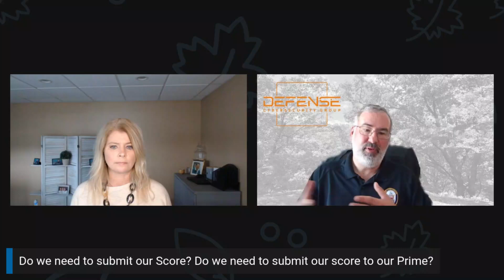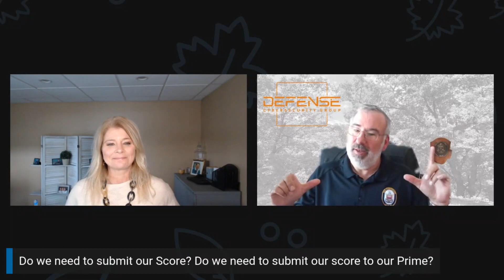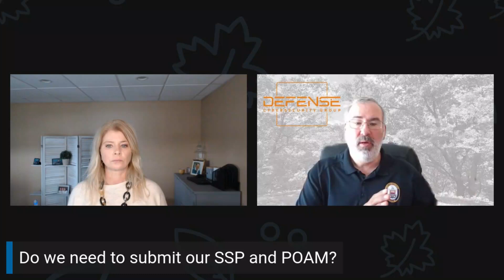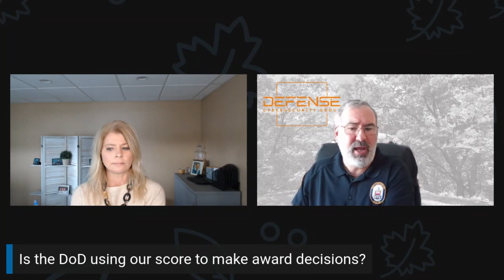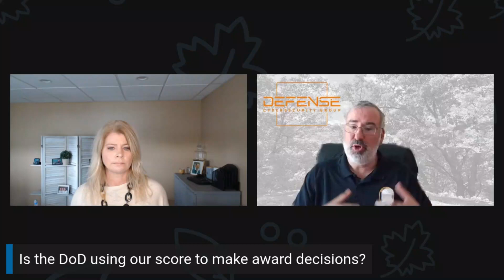What Is a Basic Self-Assessment?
To find out more about what is a basic self-assessment

This video covers the following subjects:

- Basic self-assessment
- How to conduct a basic self-assessment
- SSP and POAM

When searching for videos about what is a basic self-assessment, YouTube is the best place to go.
What is a basic self-assessment, obviously intrigues you and other individuals so I made this video about this topic.
If you wish to learn even more about what is a basic self-assessment I suggest you check out our various other video clips
Have I responded to your concerns about what is a basic self-assessment?

IDENTRON identity theft protection plans offer a $1 million policy, 24/7 US-based ID restoration experts, SSN monitoring, credit monitoring, Dark web scans, and much more.

Madison, Connecticut